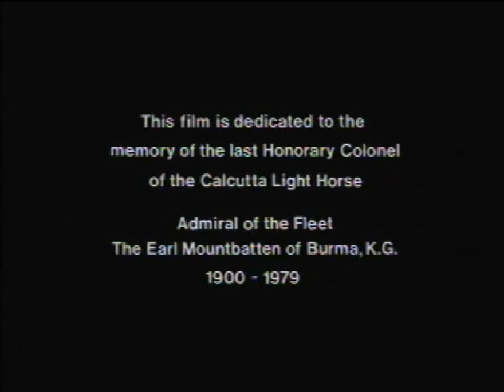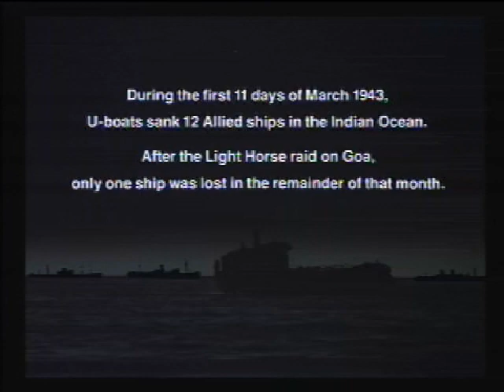The Sea Wolves (1980)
A video of The Precious Moments sung by Matt Monro, from the film The Sea Wolves staring Gregory Peck, David Niven and Roger Moore.